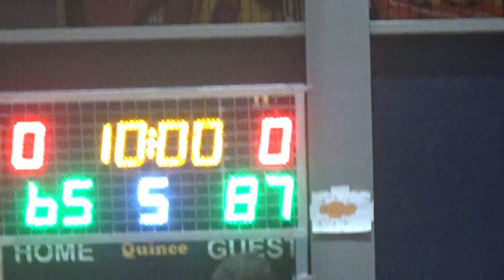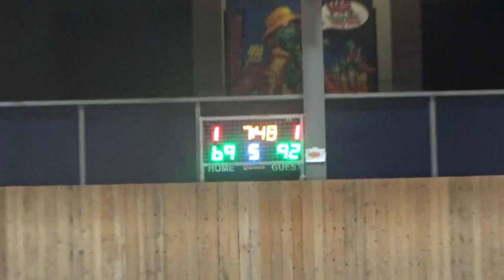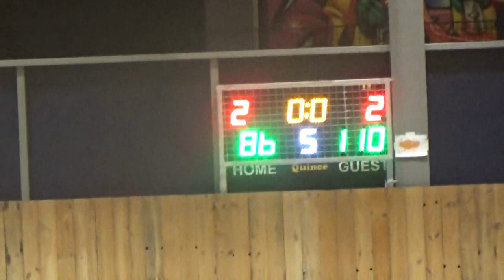Basketaki Salonica Summer Elite - Manchester United Bc Vs Hoops And Odds (6/6/2024)